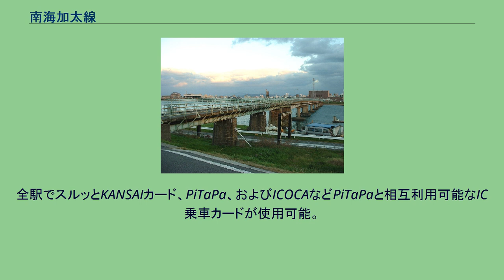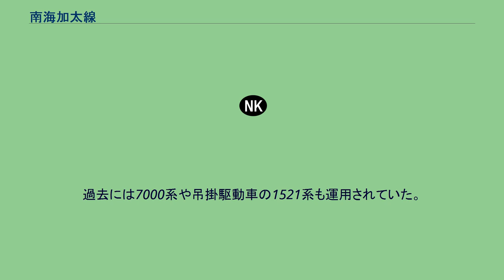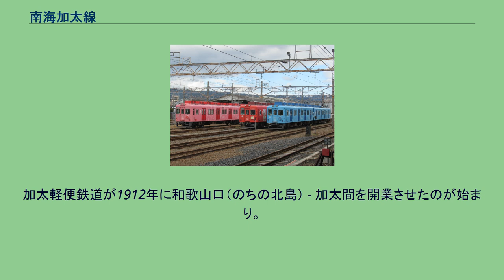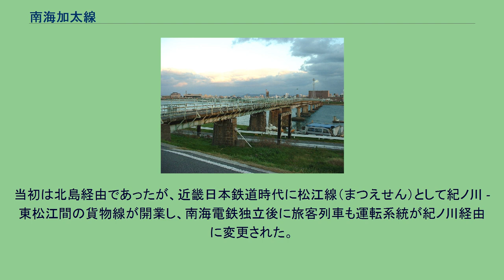南海加太線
加太線（かだせん）は、和歌山県和歌山市の紀ノ川駅から加太駅までを結ぶ南海電気鉄道の鉄道路線である。
沿線にある日本製鉄などの工場への通勤路線であるほか、夏季には磯ノ浦や加太への海水浴客なども見られる行楽路線でもある。
過去には和歌山製鉄所への貨物輸送も行っていた。
途中、西ノ庄駅のみ無人駅で、その他は有人駅である。
全駅でスルッとKANSAIカード、PiTaPa、およびICOCAなどPiTaPaと相互利用可能なIC乗車カードが使用可能。
また、全駅に自動券売機、自動改札機、自動精算機（ICOCAは利用不可）、IC乗車カードの現金チャージ機が設置されている。
2014年11月より、沿線の海産物を売り物に観光客を誘致するため、「加太さかな線」の愛称のもとに各種広報、イベントが行われている。
運行系統上、南海本線・和歌山市駅より加太駅に向かって記述する。
左側に住ノ江検車区和歌山出張場を併設する和歌山市駅を出ると、しばらく右側にJRの紀勢本線が並走する。
大きく左にカーブをしながら築堤を上がると紀勢本線は右に別れていき、紀ノ川橋梁を渡ってから左に緩やかにカーブをすると、加太線の起点である紀ノ川駅に着く。
同駅から南海本線より西側に分岐し、七箇川・打手川の南側を川沿いに進んでいく。
途中にある梶取信号所は関西の大手私鉄で唯一、もっぱら単線区間の列車の行き違いのために設けられている信号場であり、ここを過ぎて東松江駅の500mほど東側で県道粉河加太線と交わり、しばらくその南側に沿って左手に日本製鉄和歌山製鉄所（和歌山地区）を見ながらほぼ直線で走る。
八幡前駅を過ぎて、移転前の和歌山労災病院跡地辺りから南に向きを変え、県道と離れやや海岸沿いに走る。
続く西ノ庄駅、二里ヶ浜駅、そして磯ノ浦海水浴場の最寄り駅である磯ノ浦駅までは非常に見通しがよく、住宅地の間を縫って走るが、最後の磯ノ浦駅 - 加太駅だけは景色は一変し、カーブが多くなり山間部を抜けて進んでいく。
堤川と交わる辺りで再び県道粉河加太線と合流し、途中県道をアンダーパスで潜り抜けて県道の北側に出て500mほど進むと、終点の加太駅となる。
紀ノ川駅が起点だが、列車はすべて和歌山市駅に乗り入れる。
普通車（南海電鉄では普通列車のこと）のみの運転でワンマン運転を実施している。
基本的に和歌山市駅で特急「サザン」（時間帯によっては急行も）に、紀ノ川駅でなんば行きの普通車（時間帯によっては区間急行）との接続が考慮されている。
加太線が分岐する紀ノ川駅には特急・急行が停車しないため、和歌山市駅で下車しないで加太線と南海線とを乗り継ぐ場合に限り、紀ノ川駅 - 和歌山市駅間の重複乗車が認められている（これは南海線と高野線とを乗り継ぐ際における、天下茶屋駅 - 岸里玉出駅間も同じ）。
使用される車両は、ワンマン改造された7100系と2200系、2230系のみであるが、港祭りなどの時は、7100系でツーマン運転（車掌乗務）が行われることもある。
過去には7000系や吊掛駆動車の1521系も運用されていた。
南海本線・高野線の二幹線以外で唯一4扉車と2扉車の混用が日常的に行われており（多奈川線や和歌山港線でも一部同様の運用が見られる）、時刻表に2扉車運用を識別する黒い□の囲みをつけているのも、支線では加太線のみである。
2016年からは「加太さかな線プロジェクト」の一環で、7100系電車を改装した観光列車「めでたいでんしゃ」が運行されている。
2016年にピンク色、翌2017年には水色の「めでたいでんしゃ」が登場し、2018年4月にピンク色が「さち」、水色が「かい」とそれぞれ命名された。
2018年11月23日には加太駅で「さち」と「かい」の結婚式が行われ、2019年1月15日には「新婚旅行」として「さち」と「かい」を連結した4両編成で南海本線 和歌山市駅 - 難波駅間に臨時列車が運行された。
2019年3月31日には「さち」と「かい」の子供として赤色の「めでたいでんしゃ」が登場した。
この編成は同年7月25日に「なな」の愛称が与えられており、3編成の「めでたいでんしゃ」の愛称の頭文字を連ねると、「さかな」となる。
2021年9月18日からは4編成目として黒色の「かしら」編成が運行を開始した。
加太軽便鉄道が1912年に和歌山口（のちの北島） - 加太間を開業させたのが始まり。
1930年の電化を機に加太電気鉄道と社名変更した。
1942年に南海鉄道の加太線となり、1944年に陸上交通事業...